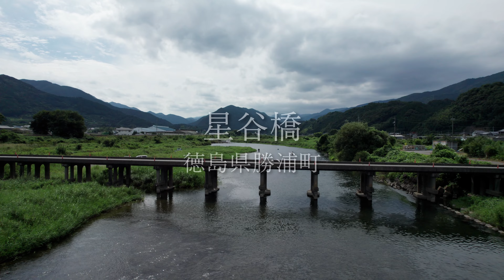星谷橋【空撮・4K】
徳島県勝浦町の勝浦川に架かる潜水橋（高知県で言うところの沈下橋）です。
ゆったりとした川の流れと欄干の無い素朴な橋の風景はノスタルジー感漂います。